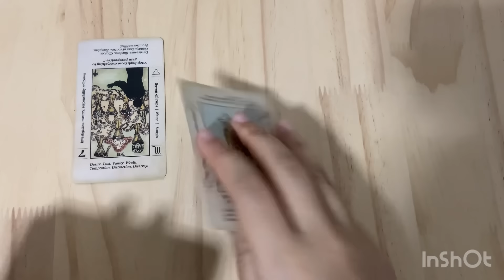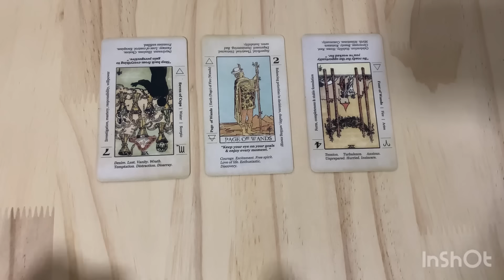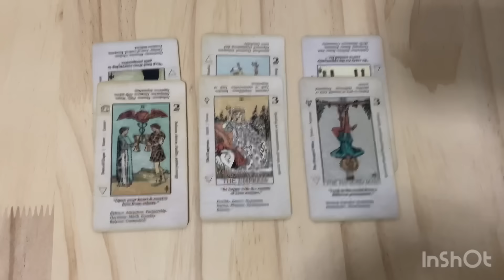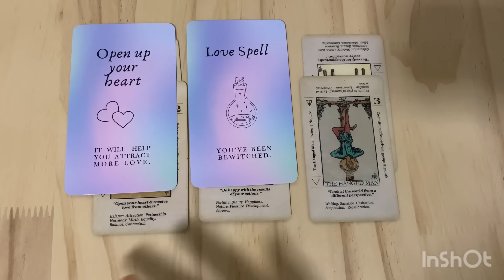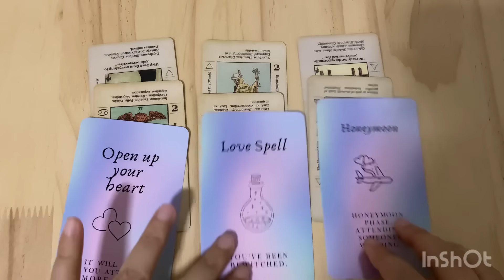Random | (Timeless) เมื่อนึกถึงคุณเค้ารู้สึกยังไง ￼